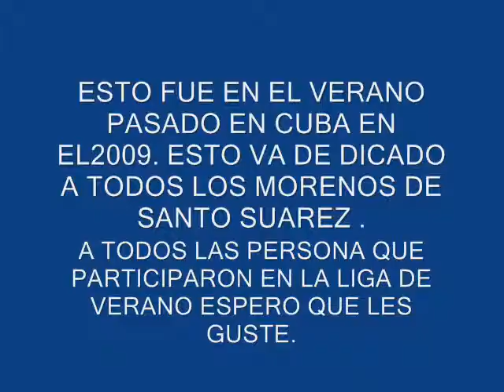Basketball a lo cubano